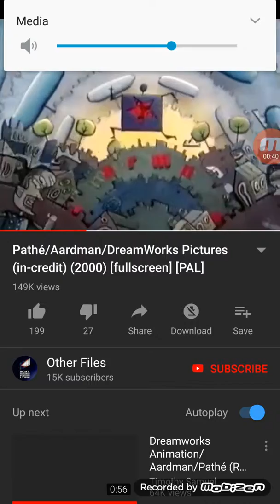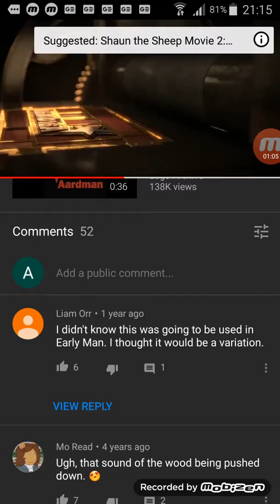Aardman Animation Logo History